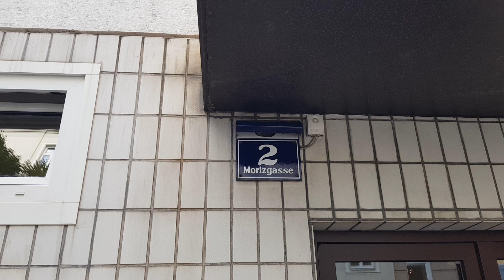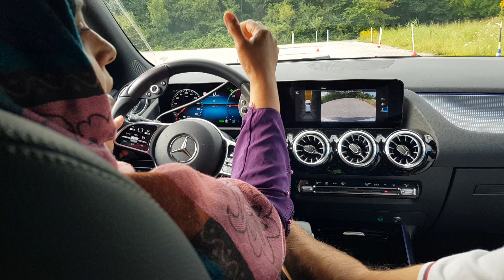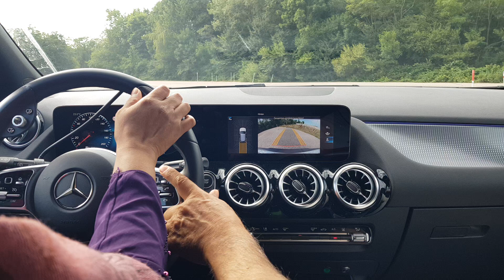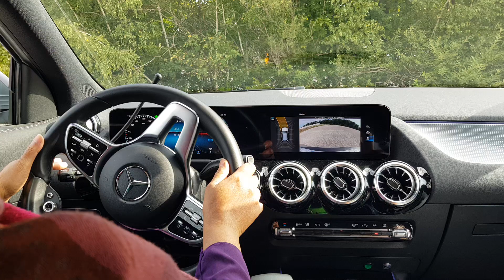Österreich Führerschein Praktische Ausbildung | Ep - 16